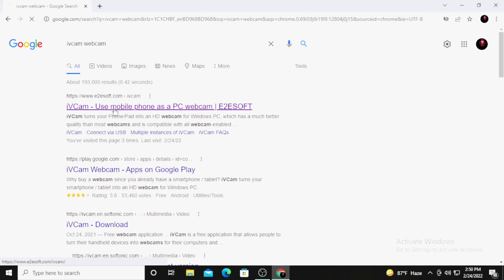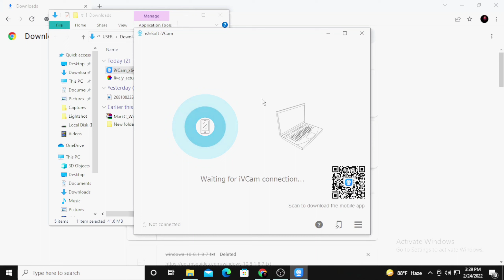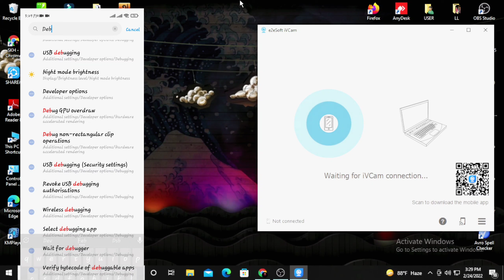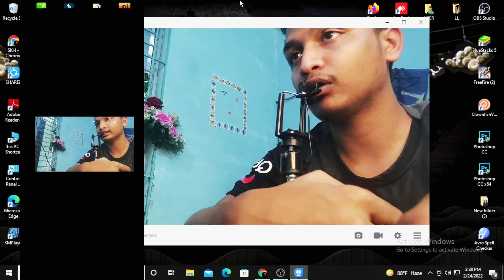How To Use Your Smartphone As A Webcam for FREE! স্মার্টফোনকে ওয়েবক্যাম বানানোর সহজ উপায়।🔥🔥🔥🔥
How To Use Your Smartphone As A Webcam for FREE!
How to convert Smartphone into Webcam - স্মার্টফোনকে ওয়েবক্যাম বানানোর সহজ উপায়।

আজকের ভিডিওতে আমি আলোচনা করেছি কিভাবে স্মার্টফোনকে ওয়েবক্যামে রূপান্তরিত করা যায় সেই বিষয়ে। একটি ছোট সফটওয়্যারে দিয়ে খুব সহজেই মোবাইলের ক্যামেরা ওয়েবক্যাম হিসেবে ব্যবহার করতে পারবেন। আশা করি পুরো ভিডিওটি দেখবেন ধন্যবাদ। Tech News Official.

How to use smartphone as webcam